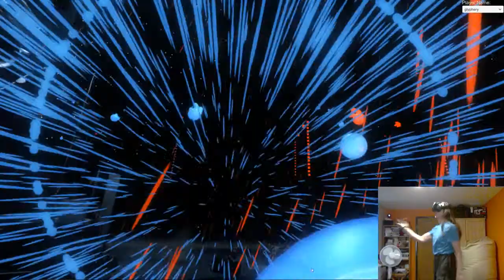Amy Winehouse - Monkey Man [Audioshield Elite 10.00+10.00]